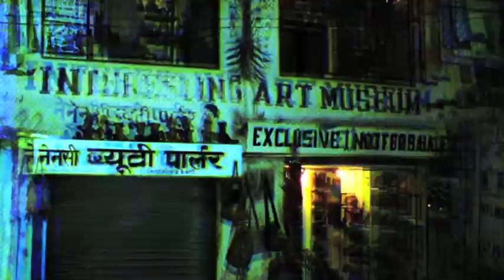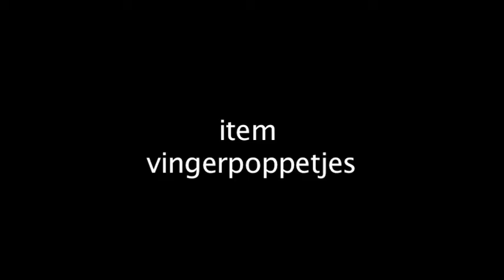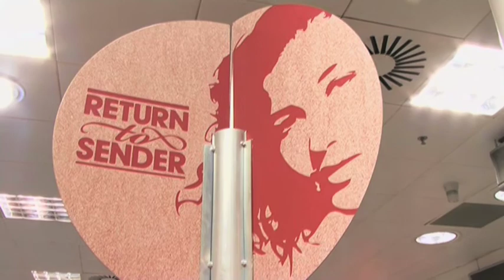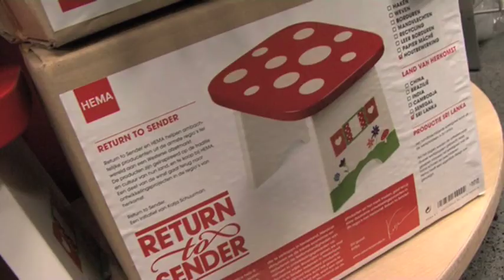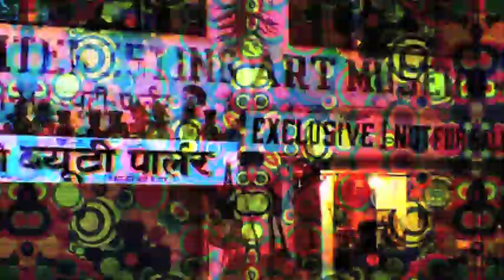Mambapoint thema uitzending SInterklaas (ncrv)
thema uitzendingen mambapoint.TV (NCRV 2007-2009)

Mambapoint.tv is het crossmediale platform van de NCRV voor, over en van kleinschalige internationale ontwikkelingsprojecten.
Wekelijks maakt de redactie een uitzending over een kleinschalig ontwikkelingsproject. De reportages gaan over mensen hier, die laten zien dat samenwerken met mensen daar spannend en avontuurlijk is, leuk en leerzaam, grappig en inspirerend en dat het nog zin heeft en zin geeft ook. Hoop en humor zetten de toon in nieuws en informatie over internationale samenwerking. De uitzending is te zien op internet en op het digitale themakanaal van de NCRV: 'Spirit 24'.
De aflevering gaat over groene en verantwoorde Sinterklaas cadeautjes.

script, regie, camera en montage: Nienke Eijsink
presentatie: Evelien Bosch